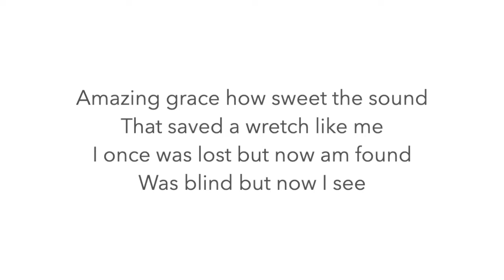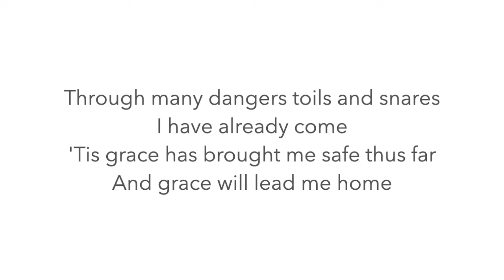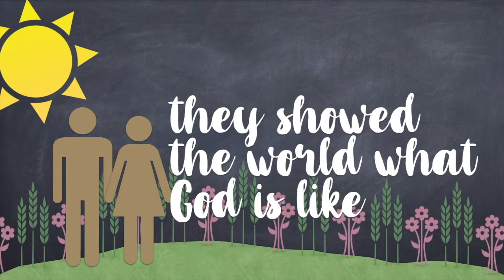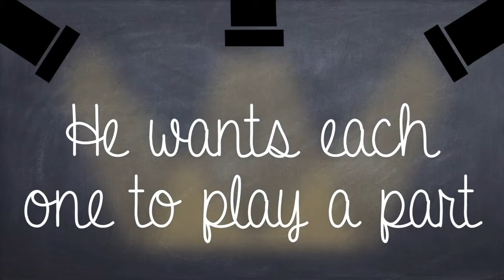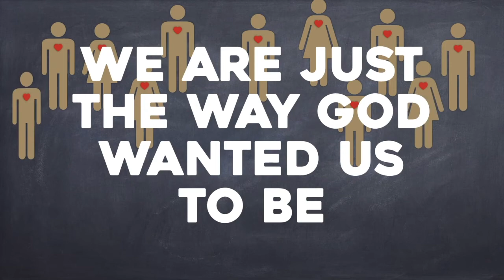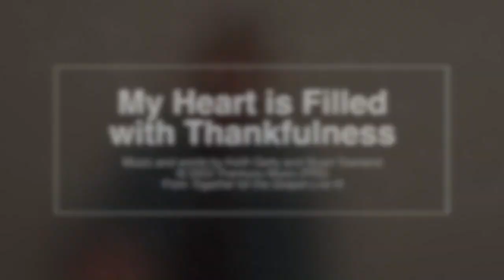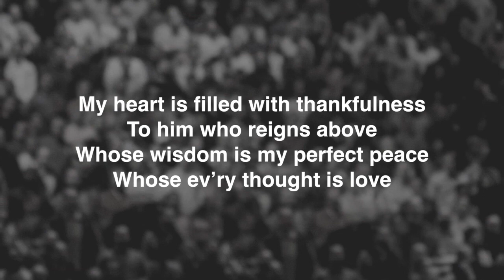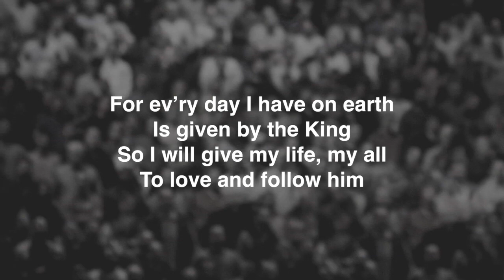Sunday Service - 16/08/20 - Carrickfergus Baptist Church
Join us as Pastor Paul Savage shares from Ephesians 5.